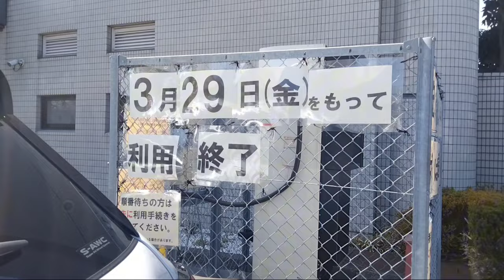【お得なカーライフ】三菱アウトランダーPHEV 急速充電設備の利用が3月29日で終了！2024年3月16日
【EV】
電気自動車の強みである『充電』によって、アウトランダーPHEVは経済的に楽な生活が可能である！

アウトランダーでは普通充電、急速充電、エンジンでの発電の3つのチャージスタイルを設定。自宅でお得にショッピングの間に手軽に。ロングドライブの立ち寄りですばやく。バッテリー残量が少なくなったらエンジンで発電。ライフスタイルやシーンに応じて、適したチャージ方法を選択することができます。

急速充電の受電能力最大105A
バッテリーの大容量化に伴い、充電の受電能力を向上しています。

【急速充電設備が減少しても…】
アウトランダーPHEVの強みは、ガソリンで電気を作り、EV走行することが可能！
この仕組みは、日産のe-POWERと同じ！
ガソリンタンクは、56L
※燃費に関して、ガソリン満タンで総走行距離が800〜1.000kmほどと言われています

☆目標として、『登録者10,000人』を目指しております。少しでも皆さんのお役に立てれば光栄です。これからも、動画配信を継続していきますので、よろしくお願いいたします。